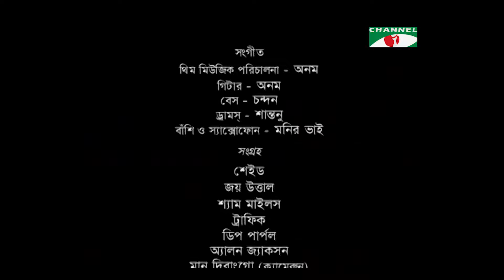Sixty Nine-69 | Ep-35 | Tisha | Tinni | Hasan Masud | Joya Ahsan | Marjuk Rasel | Channel i Classic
Drama: Sixty Nine - 69
Cast: Tisha | Tinni | Hasan Masud | Joya Ahsan
Script: Anisul Haque
Director: Mostofa Sarwar Farooki

worldwide.